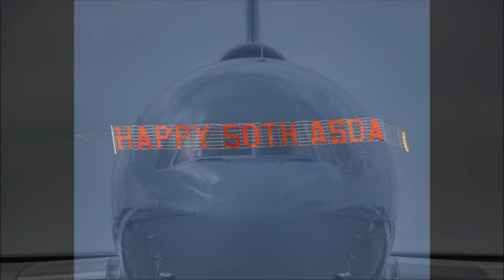On your Marks 2015 Image Slideshow